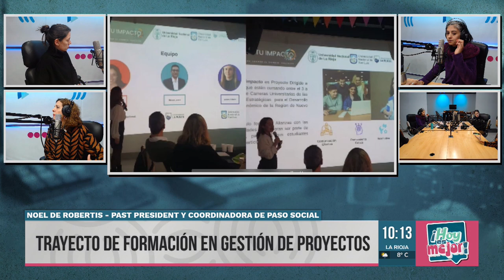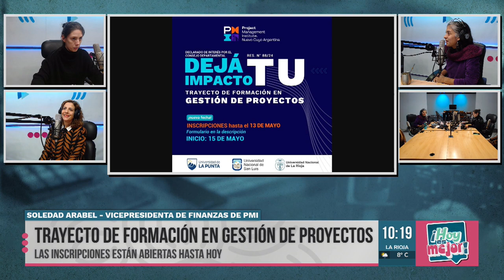“Dejá tu impacto”: una formación en gestión de proyectos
¿Por qué es importante saber desarrollar, gestionar e implementar un proyecto en cualquier profesión? ¿Cuáles son los principales motivos por los que fracasa un proyecto? De estos y otros temas hablamos en esta entrevista con referentes del Project Management Institute Noel De Robertis y Soledad Brizuela.